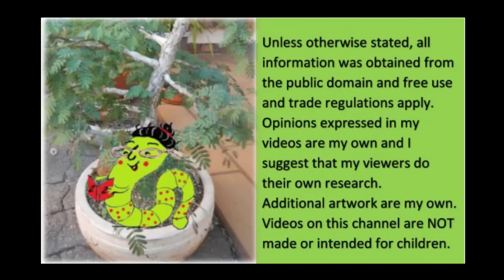Back Row Royals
What were they thinking? What did they expect? What is the REAL story behind their relationship? How much longer before the monarchy becomes . a mockery by association?